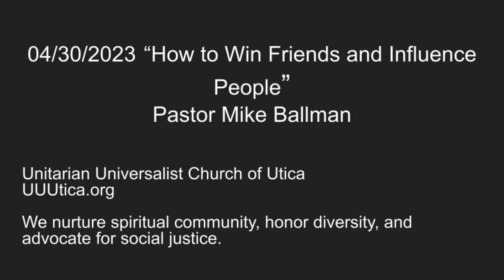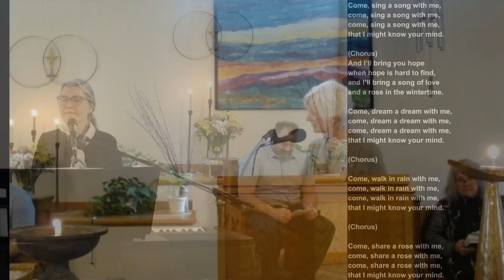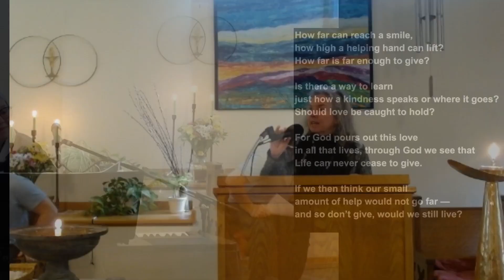04/30/2023 "How to Win Friends and Influence People" Pastor Mike Ballman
You are invited to join our services live! 10:30 am on Sundays at 10 Higby Road, Utica, NY or on Zoom